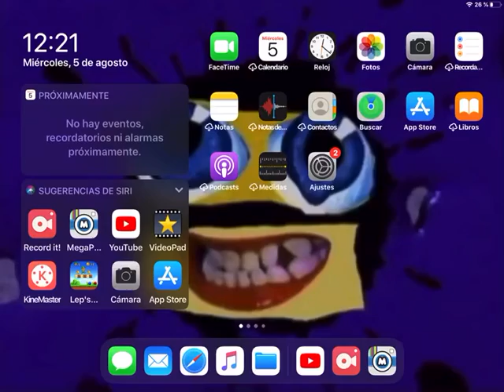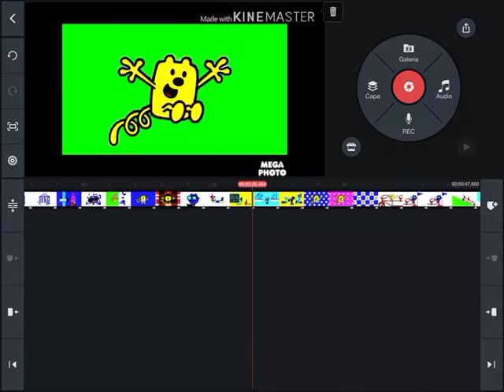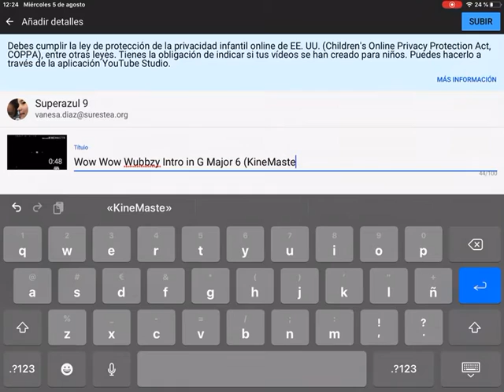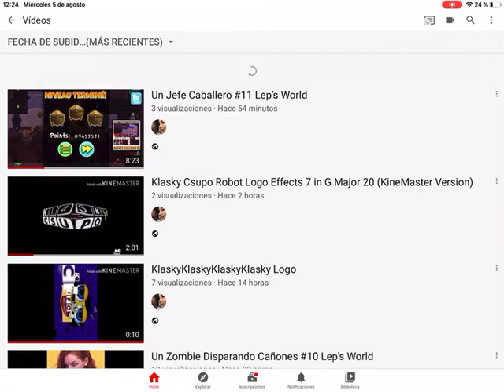How To Make G Major 6 On MegaPhoto And KineMaster